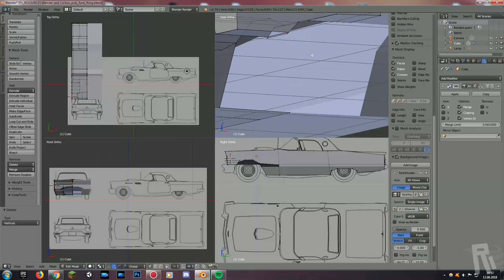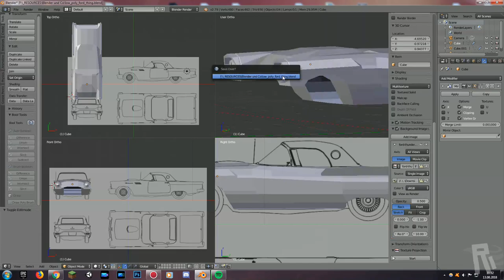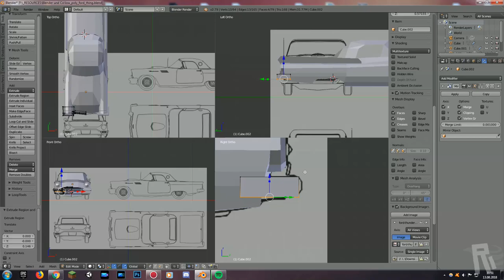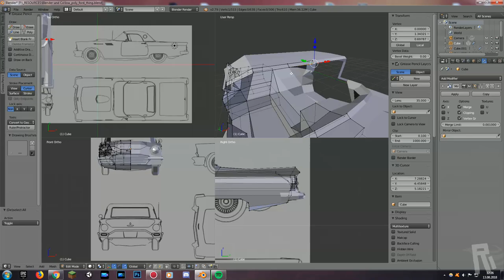Speed Modeling | Ford Thunderbird 1967 (using Blender)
This is a prop for an animation project I'm working on. It's the famous ford thunderbird from 1967. I used several reference images, thus some things may not be historically accurate (bumpers, etc). The entire thing took around 2 hours to create.